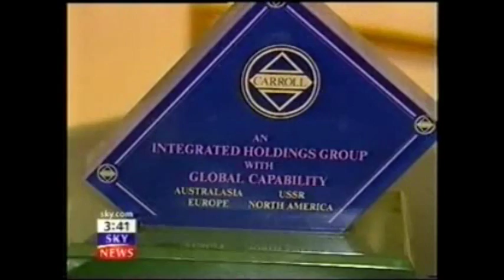Marquess of Abergavenny PRINCE PHILIP - UNCLE PHILIP STORY - RUPERT NEVILL Royal Family Identity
The Carroll Foundation Trust and parallel Gerald 6th Duke of Sutherland Trust multi-billion dollar corporate identity theft liquidation bank fraud bribery case which is encircling the HSBC Holdings Plc Chairman Mark Tucker along with the Standard Life Aberdeen Chairman Sir Douglas Flint has revealed that a startling array of former Chairmen “centred around” Sir William Purves Sir John Bond Lord Stephen Green and Sir Douglas Flint have been named in the explosive FBI Scotland Yard "cross-border" criminal “standard of proof” prosecution files in this case of international importance.

Sources have confirmed that the HSBC Bank Group "in concert" with the Clifford Chance law firm along with the PwC PricewaterhouseCoopers and Ernst & Young accounting firms are one of the “core cell high value suspects” surrounding the systematic break-up and criminal liquidation of major operating divisions of the Carroll Global Corporation Trust industrial empire spanning three continents.

Further sources have disclosed that the dossiers contain a compelling evidential paper trail concerning the HSBC Bank Group Sir John Bond and Sir Douglas Flint “sponsored” Ernst & Young and the Clifford Chance law firm criminal administration regime which was “targeted” at the Carroll Foundation Trust underlying eighty five corporations stretching the globe.

City of London Police leaked sources have revealed that the compelling evidential criminal prosecution files contain forensic specimen exhibits of two parallel Urban Finance Corporation structures which have been named as the Gerald 6th Duke of Sutherland Trust Urban Finance Corporation (Bahamas) Trust and the HSBC Investment Banking Urban Finance Corporation (Gibraltar) Trust which effectively underpinned the HM Treasury “sponsored” embezzlement break-up and multiple fraudulent liquidation offences “targeted” at the Gerald J. H. Carroll Trusts worldwide business empire.

In a stunning twist it has also emerged that HSBC Bank Group under the stewardship of Sir John Bond and Sir Douglas Flint "in concert" with Clifford Chance PwC PricewaterhouseCoopers and Ernst & Young fraudulently incorporated a Companies House “registered” Urban Finance Corporation Ltd group structure in what is known to have been a bungled attempt to provided a diversionary corporate smokescreen for the embezzlement of mo0re than a mind boggling two hundred and fifty million dollars of Gerald Carroll’s huge treasury investment holdings which were held at the LLoyds Banking Group Queen’s bankers Coutts & Co and Barclays International.

Scotland Yard leaked sources have said that the HSBC Bank Group are confronting major criminal allegations of conspiracy to defraud racketeering offshore tax fraud obstruction of justice and bribery offences “centred around” what can only be termed as the “corporate highjacking” of two of the Carroll family lawyers respectively Withersworldwide and Clifford Chance whilst “in parallel” defrauding the HSBC Bank Group shareholders and the Gerald J. H. Carroll Trusts worldwide interests of more than two hundred and fifty million dollars of treasury investment holdings.

This source also disclosed that Sir John Bond and Sir Douglas Flint relocated the HSBC Nassau Bahamas offices to the Sir Victor Sassoon building known as Sassoon House Shirley Street Nassau which essentially was the “corporate birth place” of the Gerald 6th Duke of Sutherland Trust and the Urban Finance Corporation (Bahamas) Trust investment banking operations.

The Carroll Foundation Trust files are held within a complete lockdown at the FBI Washington DC field office and the Metropolitan Police Service Scotland Yard London under the supervision of the commissioner who is known to have an intimate knowledge of this major public interest case.

The Carroll Foundation Trust multi-billion dollar corporate identity theft liquidation bank fraud case has disclosed  that a bewildering array of life insurance and pension companies are also confronting criminal allegations of conspiracy to defraud racketeering and bribery offences “centred around” Standard Life Aberdeen Royal London Life Phoenix Life Aviva Legal & General and the Prudential all of whom are known to have entered contractual agreements with the Gerald J. H. Carroll Trusts worldwide interests stretching back more than a staggering thirty five years.

Well seasoned financial observers have remarked that the involvement of so many City of London institutions in the Gerald J. H. Carroll Trusts debacle has highlighted the syndicated merry go round of city grandees in what is yet another bungled attempt to shield themselves from criminal prosecution in this major public interest case spanning three continents.